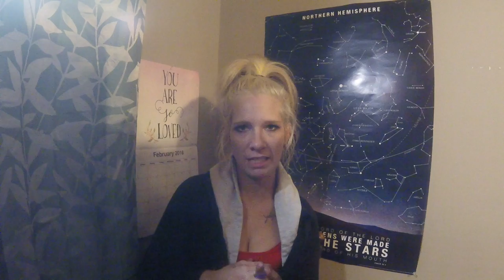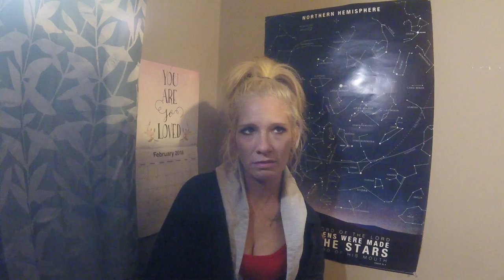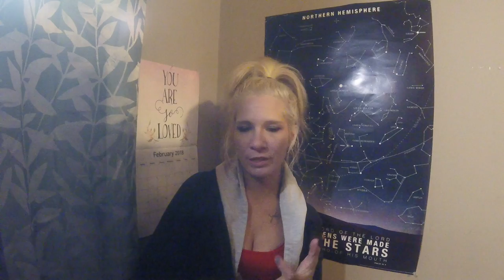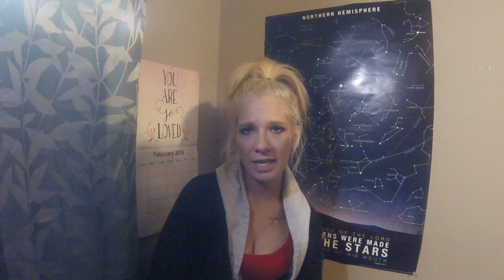LIBRA*PART ONE CHANNELED MESSAGES*FEB 2018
PART ONE OF TWO CHANNELED MESSAGES FROM SPIRIT FOR SUN MOON RISING AND VENUS LIBRA